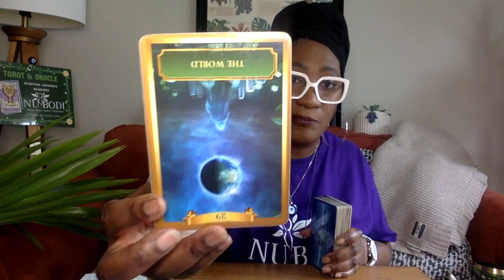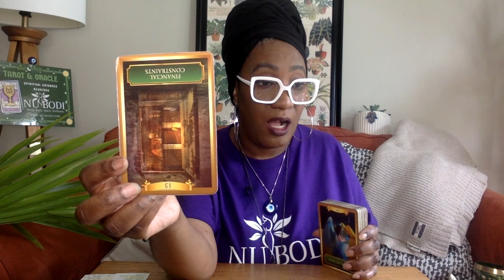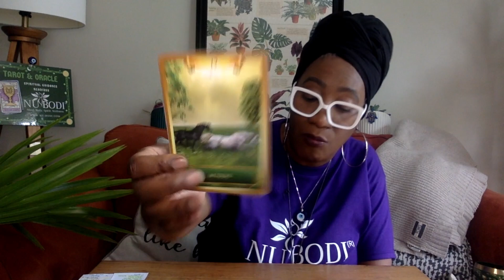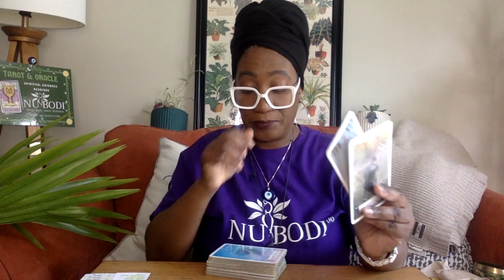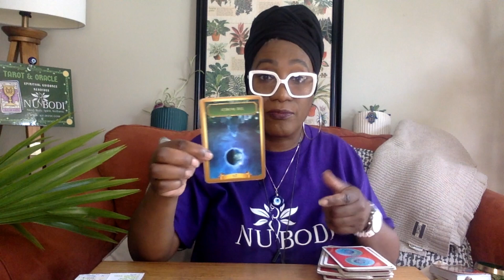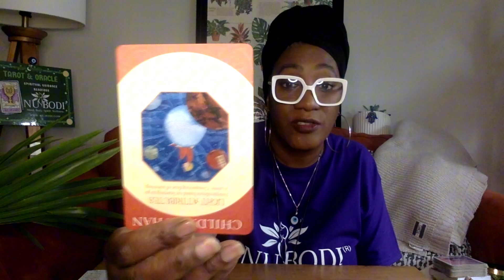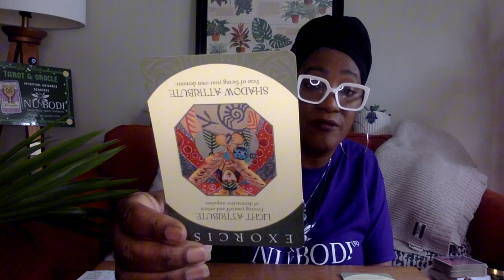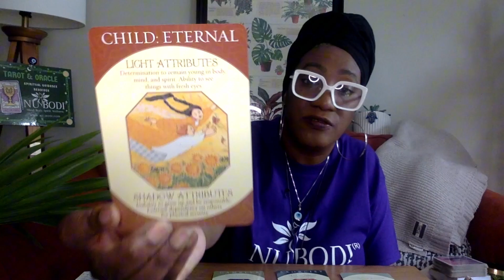Karmic masculine who lost a Divine Fem and everything he holds dear, is trying to win by any means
Join in on a journey of spiritual guidance through tarot and oracle readings, where we explore the depths of the mystical realm to uncover insights and messages from the universe. Let the cards guide you on a transformative path of self-discovery and enlightenment in this captivating YouTube series.

Want more information on all things holistic health and wellness? a holistic health and wellness business with over 26 years of experience providing complementary and alternative solutions through coaching, consulting, counseling, and education.

LaTreviette is CEO and Founder of NUBODI. Through the 25+ years of service, NUBODI combined its herbal medicine skills with formulating beauty products to expand its online business to provide organic and natural beauty products for men and women that has now evolved into NUBODI BEAUTY. To browse the haircare, skincare and cosmetics plus all products worn by LaTreviette visit NUBODI BEAUTY

Donations If you would like to donate in support of this channel, it is greatly appreciated but not required. To do so, click on the link provided.